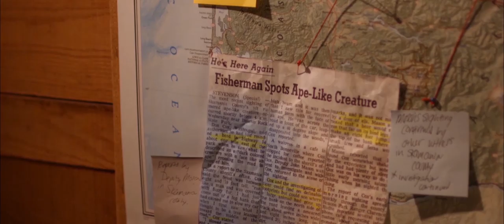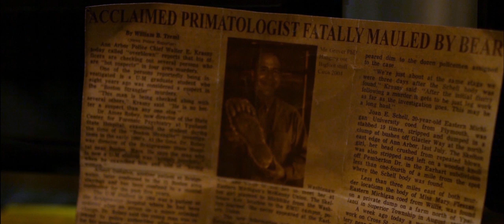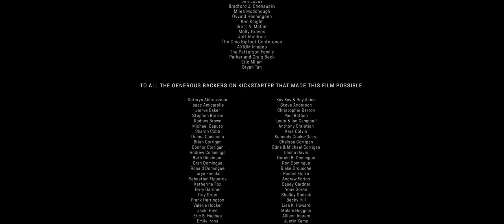Bigfoot Sci-Fi Thriller "HOMINID" | Short Film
Two primatologists venture into the depths of the Northern Cascades in search of the truth behind the legend of Sasquatch.

Written & Directed by Justin Suttles